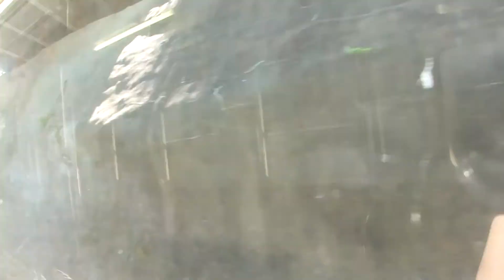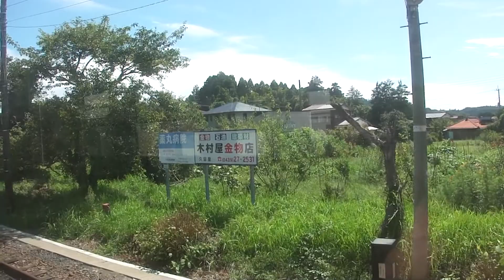久留里線 久留里～上総亀山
キハ３７＋キハ３８
進行右側。